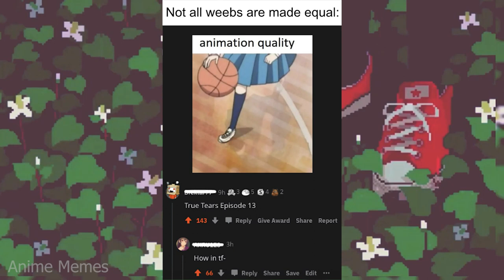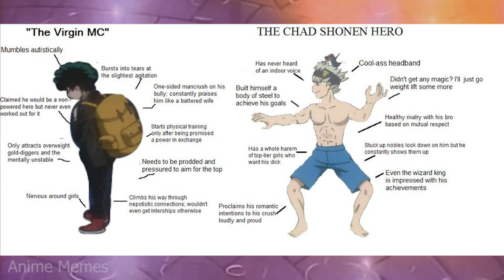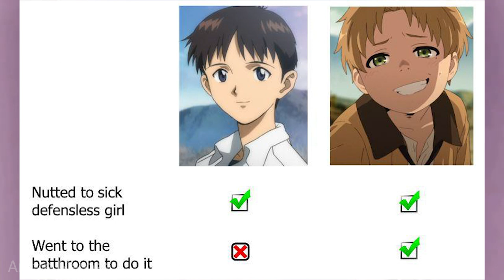ANIME MEMES ~ I HAVE THE POWER!!!